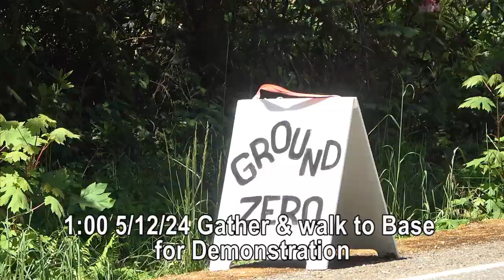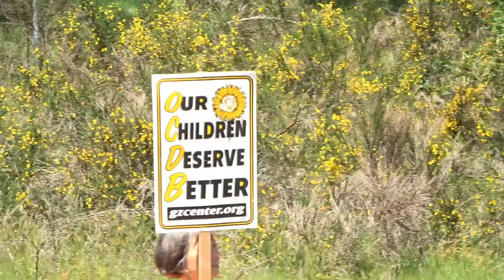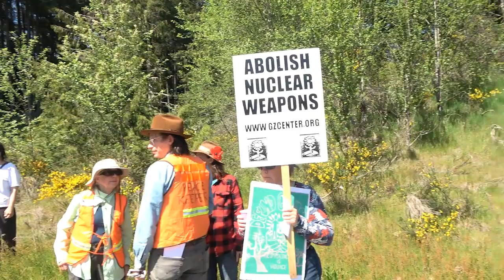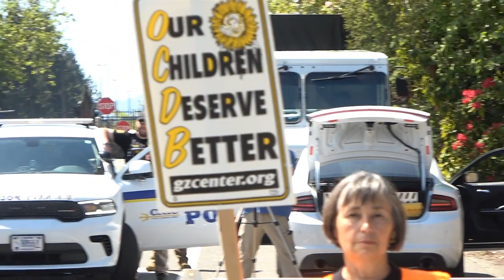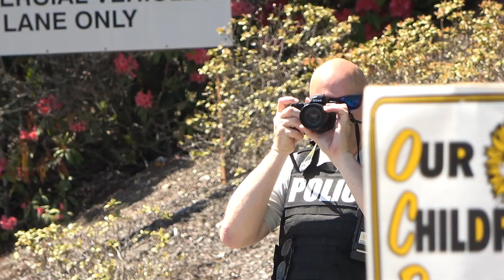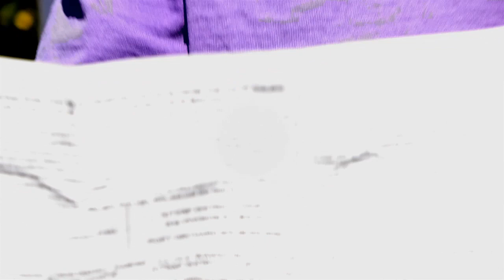Ground Zero Mother's Day Bangor Gate blocking demonstration 2024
Wars are killing mothers and families in Gaza, Ukraine, and many other places. Nuclear-armed states operate as international "bullies", supporting wars and conflicts worldwide. The Trident submarine base has the largest concentration of deployed nuclear weapons in the world.

The Ground Zero Mother's Day Weekend of Action in Poulsbo, Washington is one of two annual occasions where after a weekend of presentations and activities, demonstrators gather to march to the Bangor Nuclear Submarine base and block the gates in an act of civil disobedience. Since this has been a regular thing for over four decades, the action and response from the authorities has become somewhat ritualized. The demonstrators give their speeches, chants, sing songs, and whatever other activities are planned. Then at some point, people who have decided that they will be arrested block the road. After a certain time, the police give a 5 minutes warning. At that point the police move in and take the remaining protesters "into custody" which at this point, amounts to giving them a ticket.

This year, the officer in charge actually came out to the Ground Zero earlier in the morning as the nonviolence training was in session. We don't know if this was to assess the number of people participating or what but the visit was friendly and seemed to be an effort to assure the safety of all concerned. But the purpose of these actions is to raise awareness and generate support, which it does. Nobody wants nuclear war and as Ward Hayes Wilson pointed out in his talk at GZ, a majority of Americans want to eliminate all nuclear weapons. There is no hostility from the police or other officials from the government. From what I've seen it has become clear every year that the police contingent are sympathetic and generally enjoy the show. At the end of the demonstration, this same officer in charge made it a point to come over and complement Kathy Railsback (the lady in the picture) for an exceptionally good talk and even thanked her for her activism. This is the first time I ever saw that.

Obviously, the power structure does not consider the contingent of mostly elderly peace activists at Ground Zero to be a threat. The student uprisings on college campuses are a different story.
Recorded 5/12/24
Thanks to the Ground Zero Center for Nonviolent Action